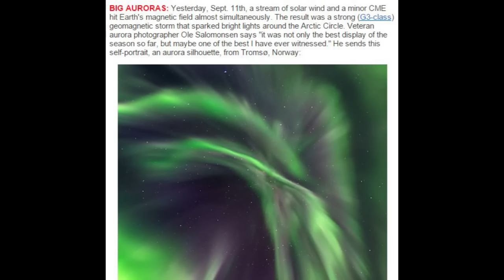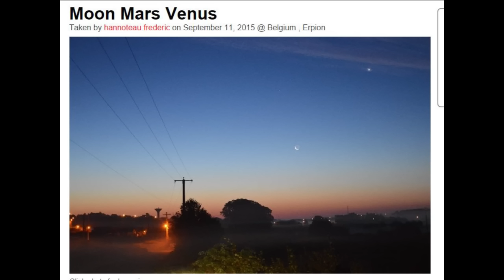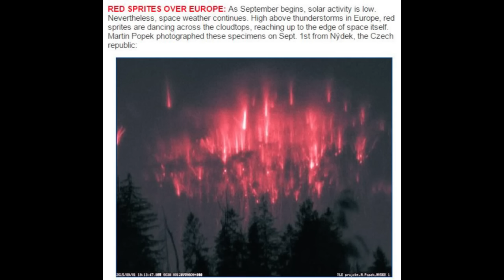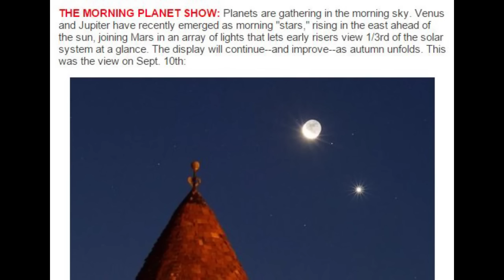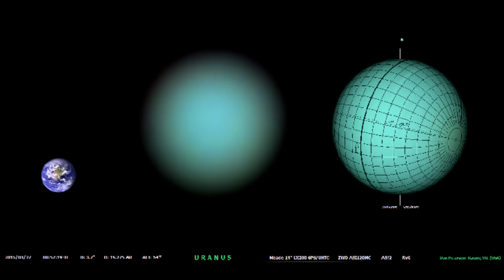Endless Amazing Auroras - The Geomagnetic Storms of September 2015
Even though Scientists continue to claim the Sun is calm and Solar Activity is low, September 2015 contained some of the most magnificent Aurora light shows on record. These GeoMagnetic Storms were filled with Amazing Color Size and Shape.

Special thanks to Troy Tabner, Hyuna, all the great Astrophotographers, , the Sun and Mother Earth.

Music in the Video:

'We Are' by the Troy Tabner Experience

'Bubble Pop' by Hyuna

These Storms make me feel better about the future for some reason. Crazy, I know.

There be Signs in the Heavens.

T